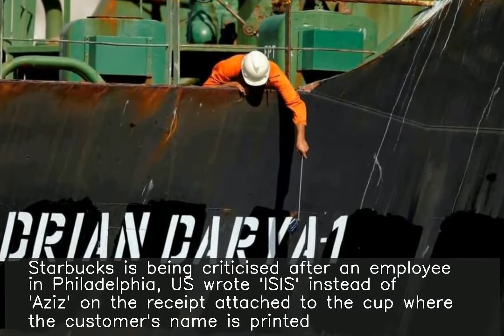Starbucks employee prints 'ISIS' instead of 'Aziz' on man's order slip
Starbucks is being criticised after an employee in Philadelphia, US wrote 'ISIS' instead of 'Aziz' on the receipt attached to the cup where the customer's name is printed. "Was this an innocent mistake, or a sick joke," the Council on American-Islamic Relations Philadelphia asked in a post. However, Starbucks denied any discrimination and said the name was "mistakenly spelt incorrectly".